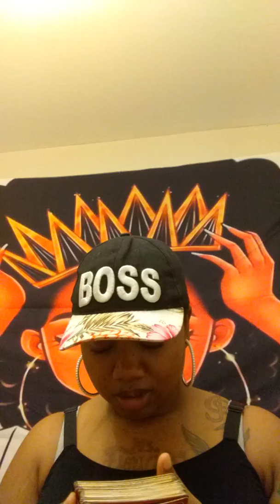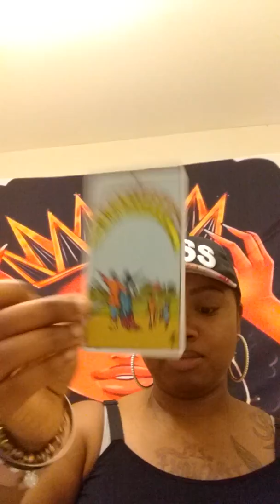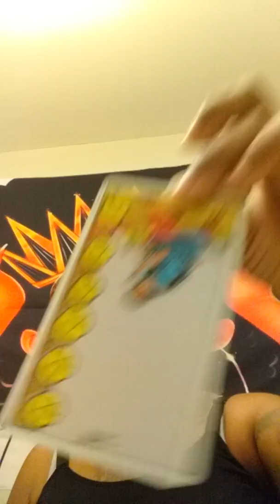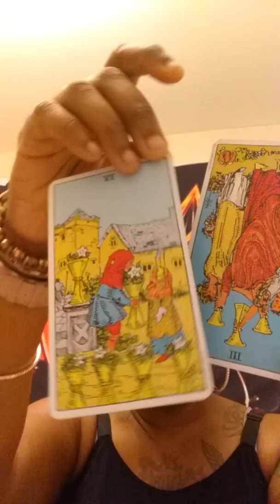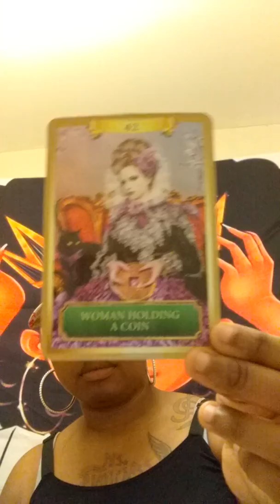🗣Gemini: Everything going as planned??? Intuitive Reading Feb. 2019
🔮👁🌄General LOVE intuitive oracle style tarot reading!🔮👁🌄
Contact ~JOTD for personal readings at